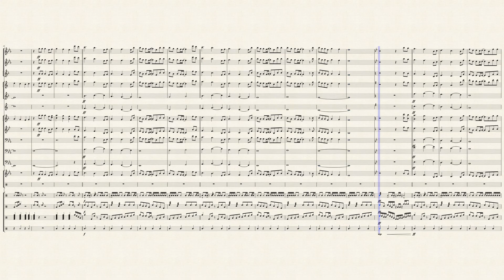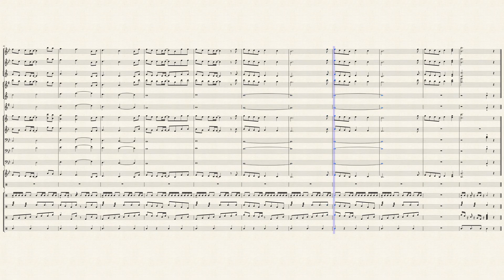Gone Gone Gone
All words and music originally by Phillip Phillips. The first of a "series" of stand tunes I am writing, hopefully for use of my high school marching band.